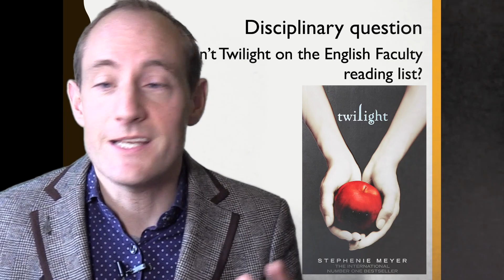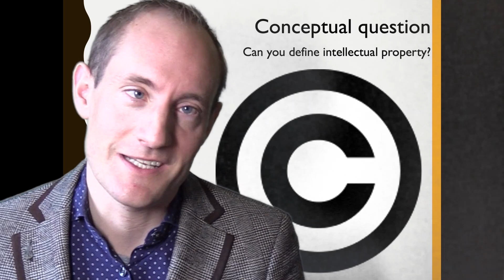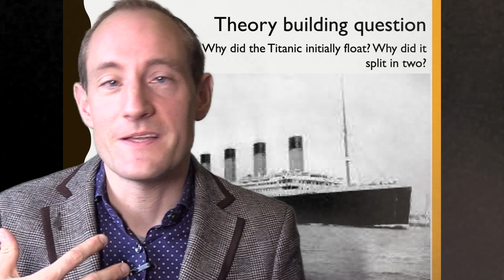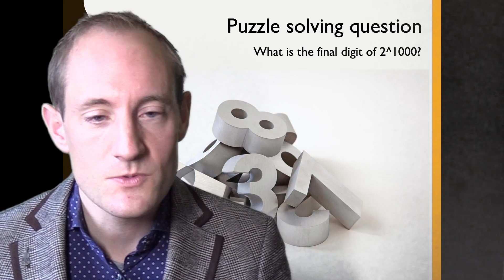The FIVE Oxford Uni INTERVIEW QUESTIONS!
03:44 DISCIPLINARY QUESTIONS (example from English literature).
05:48 CONCEPTUAL QUESTIONS (example from law).
09:32 THEORY BUILDING QUESTIONS (example from physics).
12:09 METHODOLOGICAL QUESTIONS (example from medicine).
16:31 PUZZLE SOLVING QUESTIONS (example from mathematics).